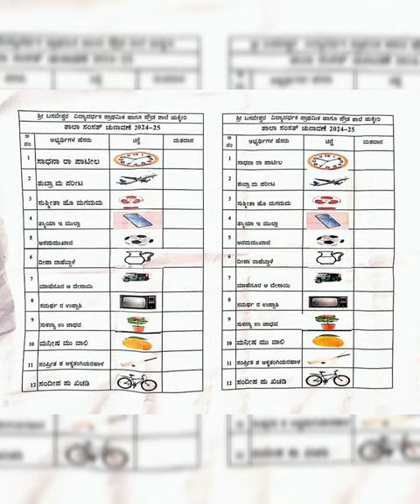ಶ್ರೀ ಬಸವೇಶ್ವರ ಅನುದಾನಿತ ಪ್ರಾಥಮಿಕ ಹಾಗೂ ಪ್ರೌಢ ಶಾಲೆ ಹುಕ್ಕೇರಿ